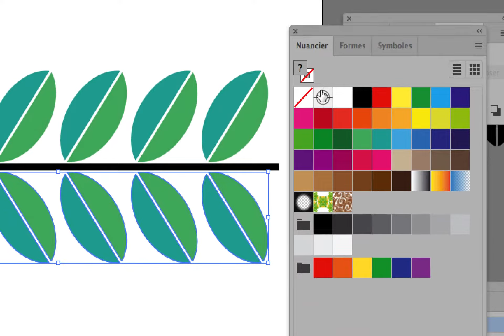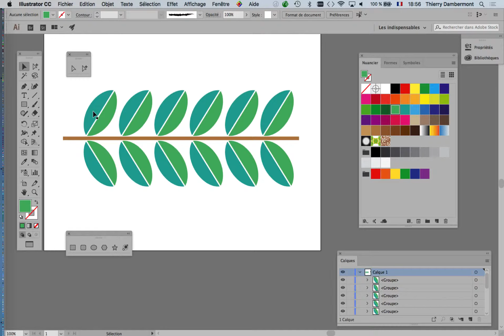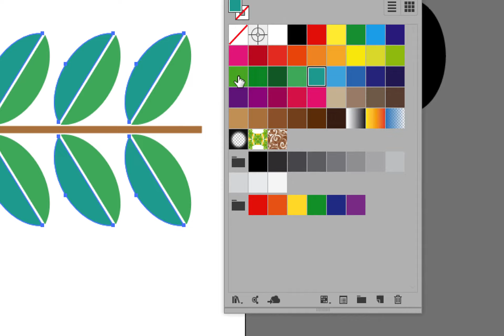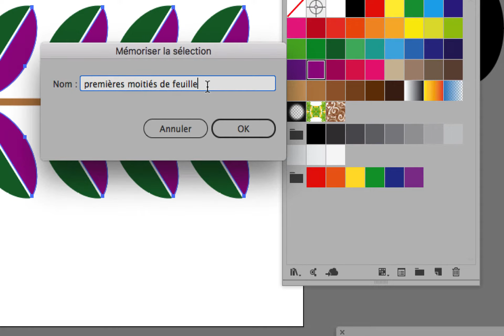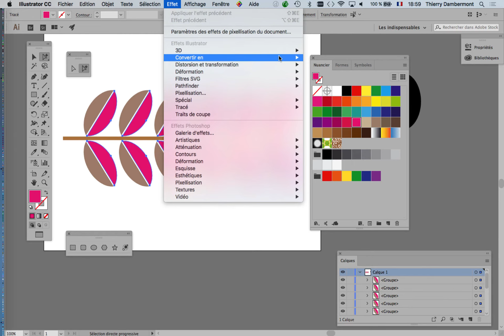part 11 brushes artistiques dans ADOBE ILLUSTRATOR formation pour illustrateur ou designer graphique